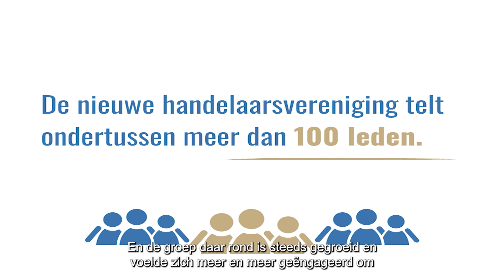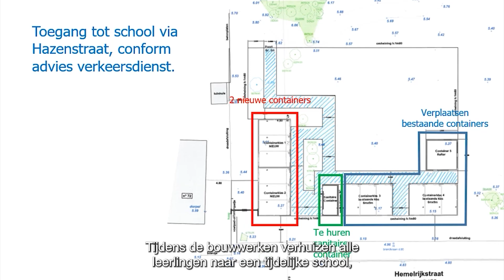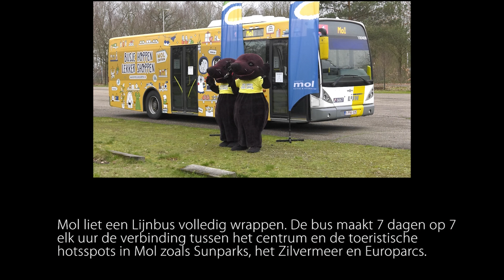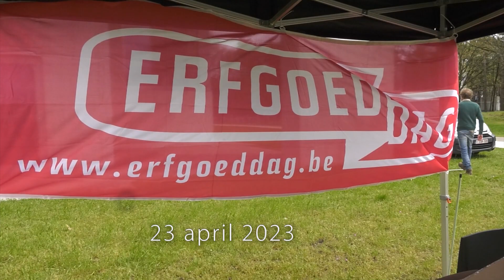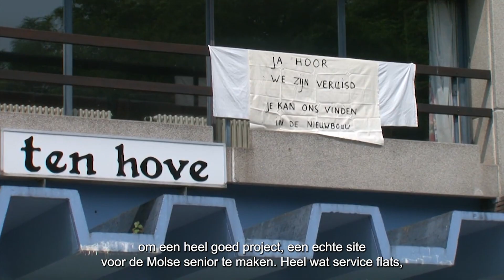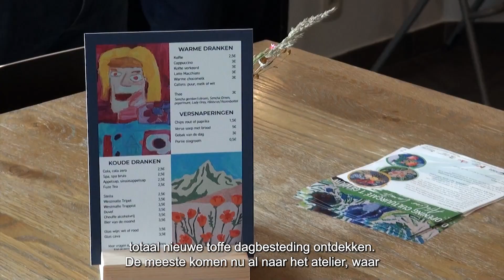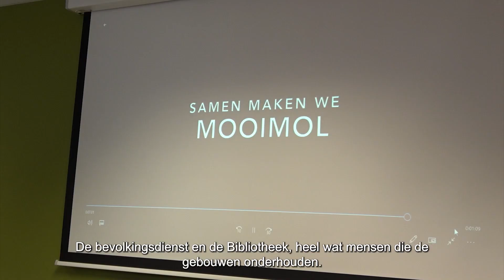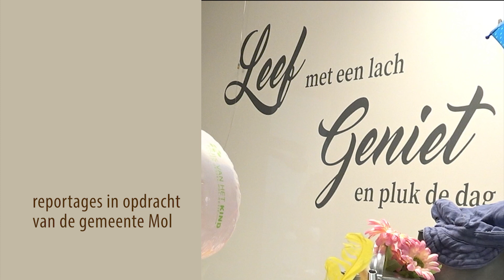Jaaroverzcht 2023 gemeente Mol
AFM.   Een jaar lang een twintigtal reportages.
Om een overzicht te geven zijn de voornaamste hier voor jullie gebundeld.